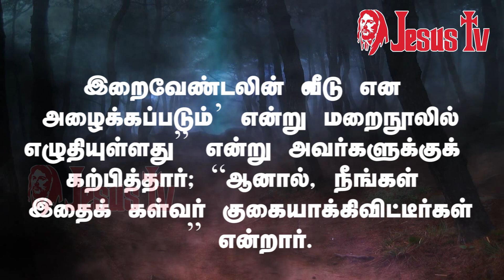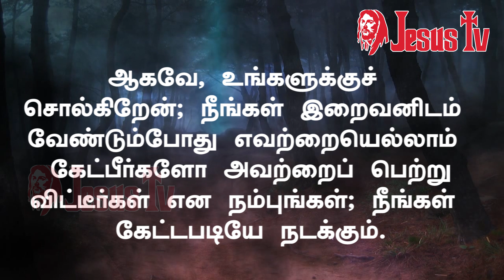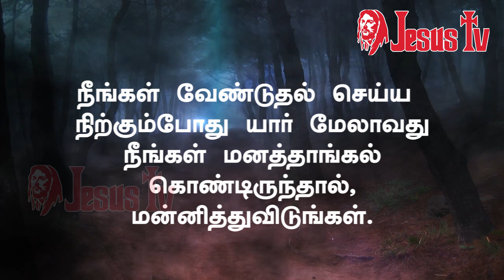28.05. 2021 இன்றைய இறைவார்த்தை | Indraya Iraivarthai | Today Bible Verse in Tamil | இன்றைய வசனம்